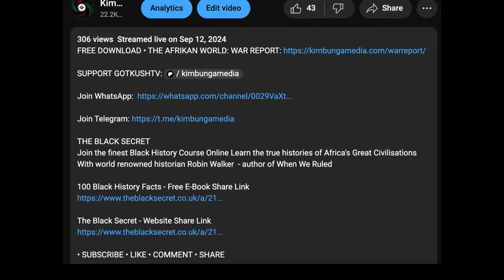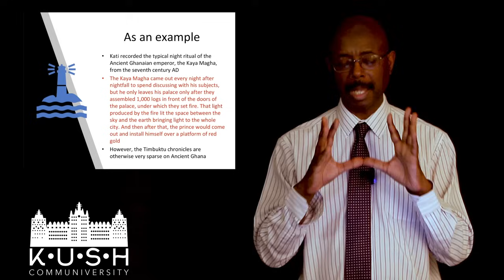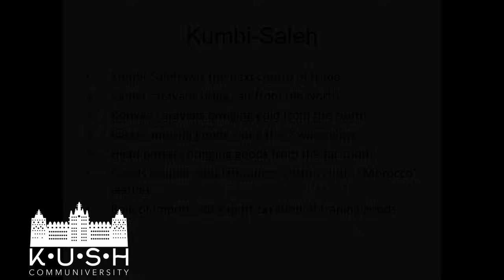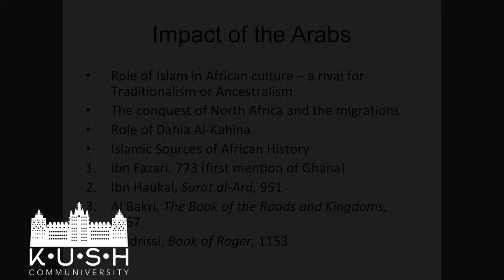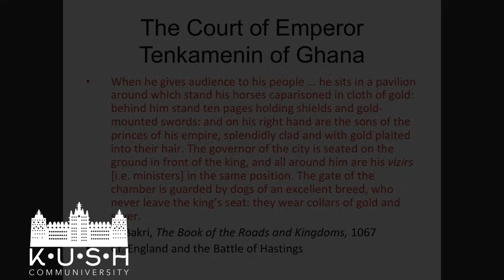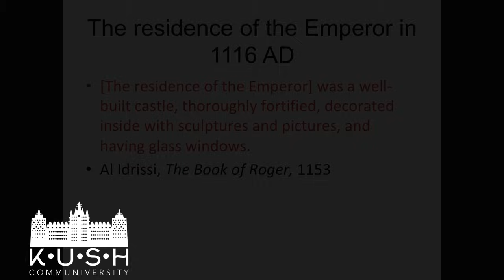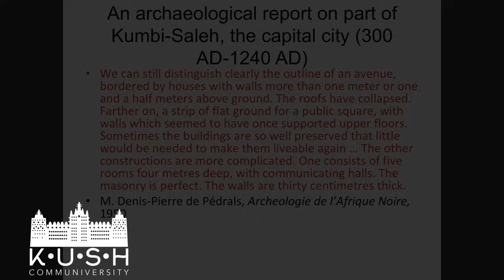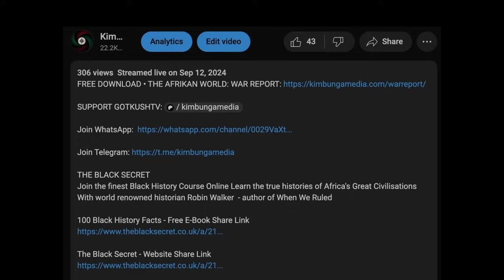Ancient Ghana • Robin Walker | K•U•S•H Communiversity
THE BLACK SECRET Join the finest Black History Course Online Learn the true histories of Africa's Great Civilisations With world renowned historian Robin Walker - author of When We Ruled

We present you K•U•S•H•  Communiversity - Bringing Scholarship to the Streets.

K•U•S•H• Communiversity is a unique platform for Scholars, Activists and Professionals operating in all fields of human activity within the Black Community to share their work.

Robin Walker is todays most prolific Black Historian and author of the Classic "When We Ruled" - the worlds most comprehensive text on Pre-Colonial Africa.

Greetings & Welcome to Kimbunga Media - Your Premiere Universal Afrikan Nationalist Media Institution ⁣⁣⁣ ⁣ ⁣ Find Kimbunga Medai on:⁣ ► Instagram ► Twitter ► SignUp for Newsletter⁣